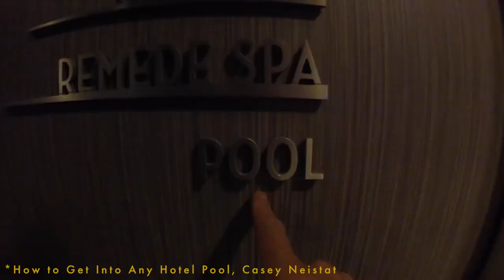Trying to Go on a Business Trip like Casey Neistat | Vlog 8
Casey Neistat made a lot of business trips during his daily vlogging days. And it made those travels look really interesting and fun. So when I was able to go to Berlin for work, I was wondering, would this be as cool as it seemed on the vlogs of Casey? Would I have the time to film between work or would it just be corporate meeting after meeting...

Just some extra context, before this summer I worked as a UX Designer for a company. This business trip was not filmmaking related.

Also 10 points for the person who gets the Girl From Ipanema reference :)

CHAPTERS:
0:00 Intro
0:46 Arriving in Berlin
1:13 About the business trip
2:00 It failed
2:35 Outro
2:40 Credits